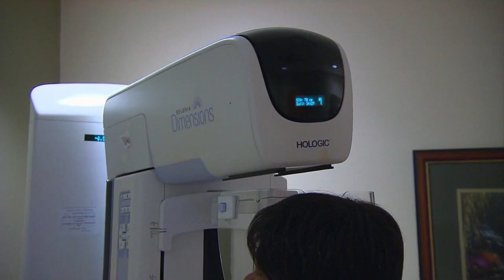Fear of recurrence and other difficulties can plague breast cancer survivors after treatment ends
Death rates from breast cancer are down, but some people who survive the disease face unexpected challenges after treatment ends.